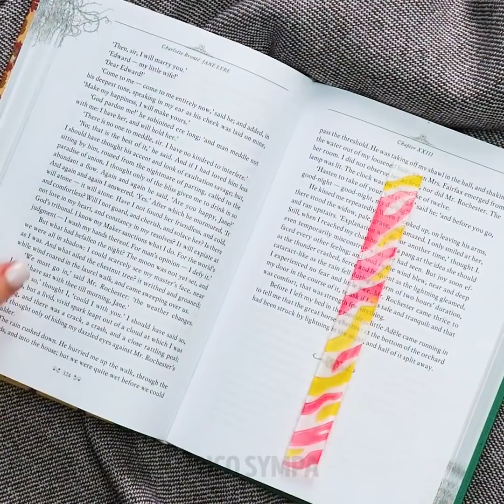29 IDÉES DIY ET CRÉATIONS SIMPLES MAIS GÉNIALES AVEC DE LA RÉSINE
COMMENT CRÉER UNE COLLECTION DE BIJOUX

Si tu n'as jamais essayé de réaliser des créations avec de la résine époxy ou de l'argile polymère, il est grand temps de te lancer ! Essaie de réaliser de magnifiques créations que tu pourras utiliser pour décorer des coques de portable, de fabriquer des bijoux ou même des décorations de Noël. La chose la plus cool, c'est que tu n'as pas besoin d'avoir des compétences créatives - tous les tutoriels sont extrêmement simples ! Un autre avantage est qu'il n'est pas nécessaire d'acheter des fournitures onéreuses - tu auras besoin de moules en silicone et de résine époxy pour créer d'incroyables accessoires !
J'adore fabriquer des bijoux de mes propres mains étant donné que je peux ainsi laisser libre cours à mon imagination et réaliser quelque chose qui correspondra à mes goûts. Tu adoreras les bijoux en époxy ! De plus, tu peux réaliser d'incroyables cadeaux pour ta famille ! Tu apprendras comment réaliser de magnifiques bracelets et boucles d'oreilles pour tes amis. Crois-moi, tu n'arriveras plus à t'arrêter étant donné que le processus de création est facile et cool. Une autre idée cool est de réaliser différents pendentifs avec des fleurs naturelles à l'intérieur. De plus, tu peux remplacer les fleurs par des perles, des paillettes ou par la décoration de ton choix. Prends un moule en silicone et verse de la résine à l'intérieur, place la fleur et laisse sécher.
Si tu veux réaliser un cadeau spécial pour ton ami - une coque de portable personnalisée est une excellente idée. Nous avons une idée parfaite pour toi ! Les licornes sont très populaires cette année et tu peux réaliser une adorable coque de portable avec une licorne. Tu auras besoin d'un moule en silicone pour fabriquer cette adorable licorne qui décorera ta coque de portable. C'est trop cool, tu ne trouves pas ?

Horodatage :
00:09 Coque de portable avec une licorne
01:51 Bracelet brillant DIY
02:30 Pendentif en résine époxy
04:24 Décorations de Noël en résine époxy
06:11 Roses en argile polymère